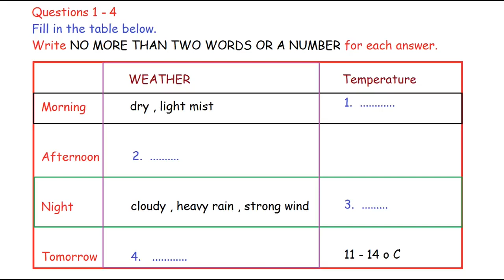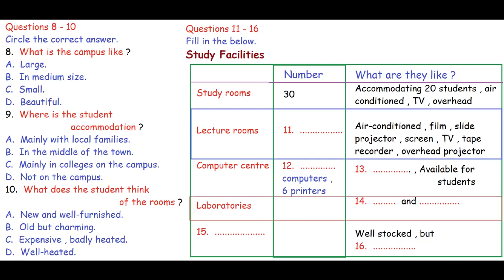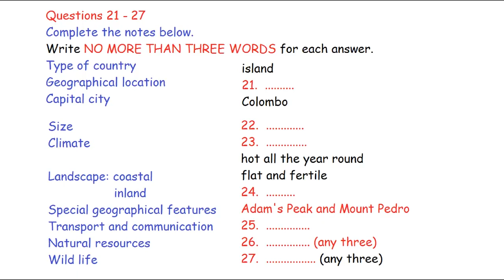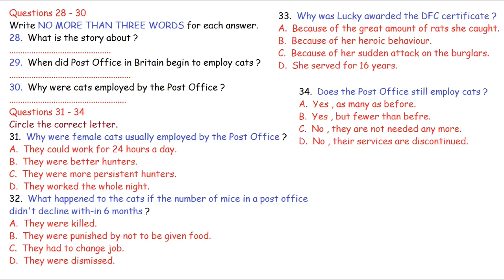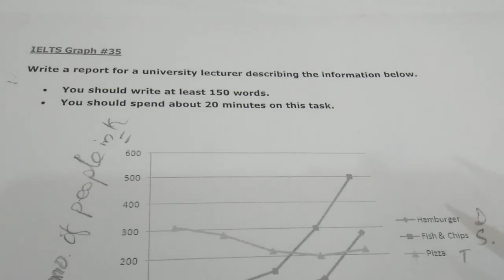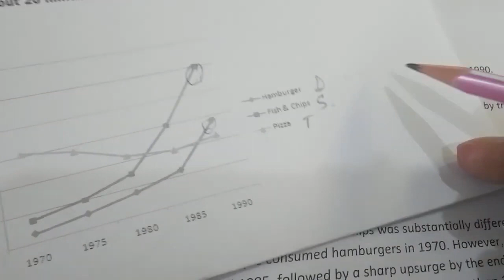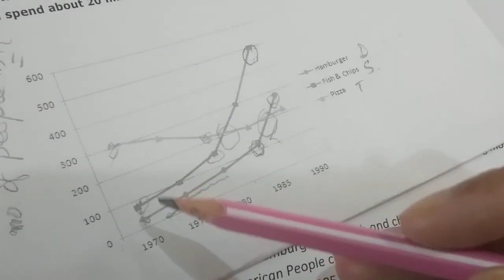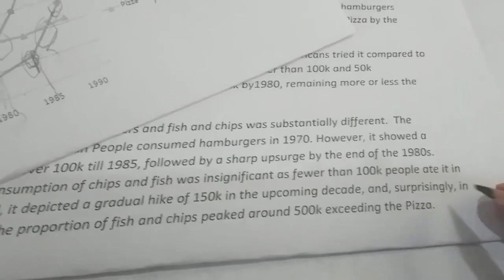CAMBRIDGE IELTS LISTENING PRACTICE TEST 2022 WITH ANSWERS 06-11-2022 || IDP || BRITISH COUNCIL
ielts listening,ielts listening test 2022,ielts,the ielts listening test,ielts listening test,listening ielts practice